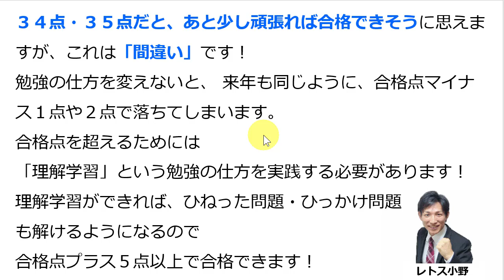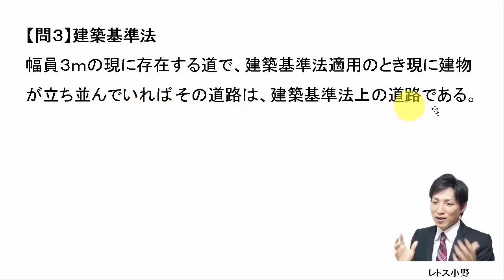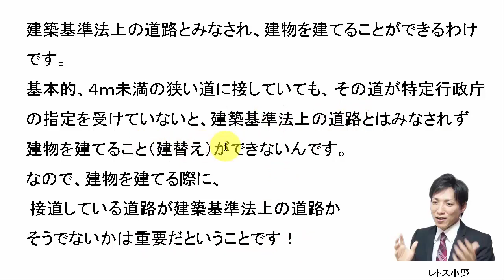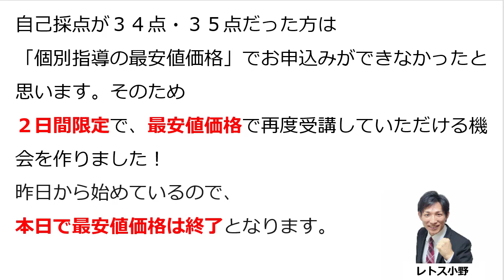【宅建過去問】11月24日の３問【レトス小野】宅建過去問解説